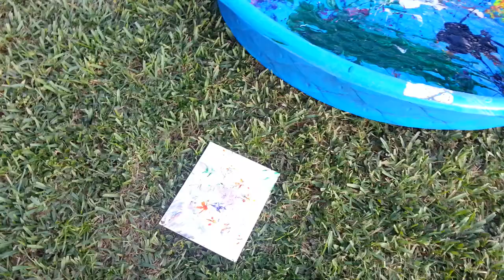Pup Art Pawrint keepsake fun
Pups creating their art